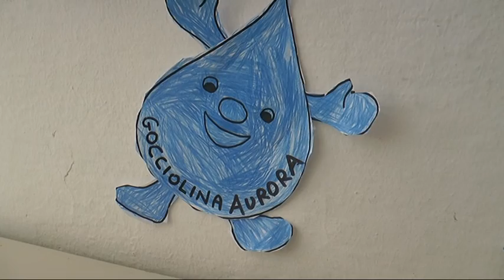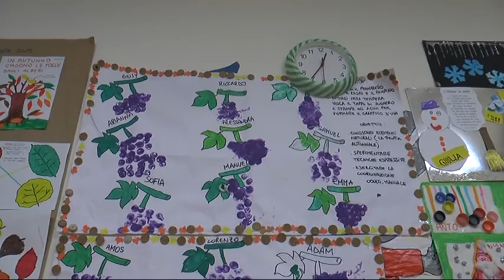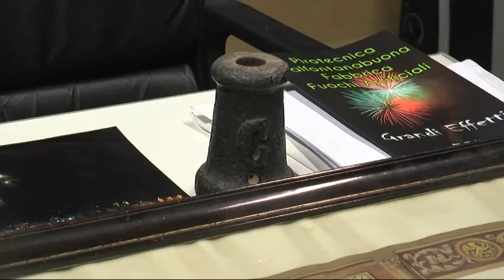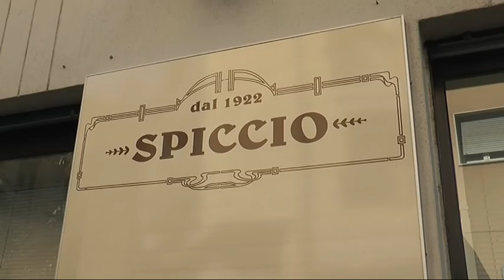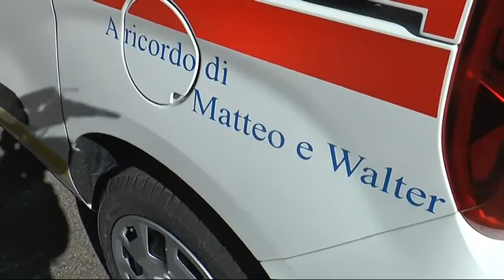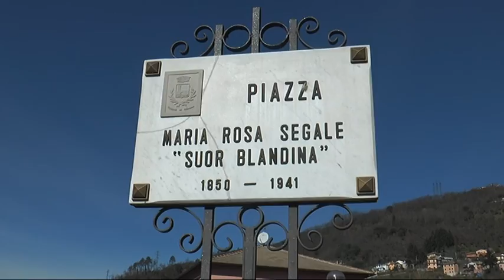PAESE MIO - CICAGNA